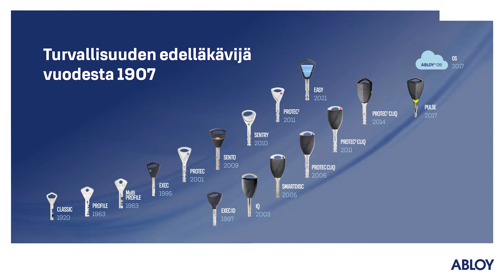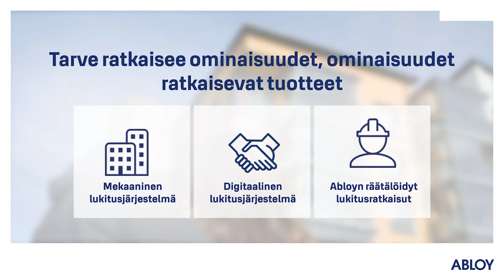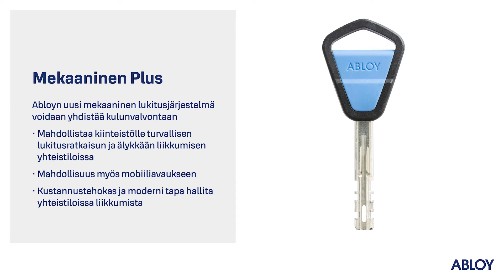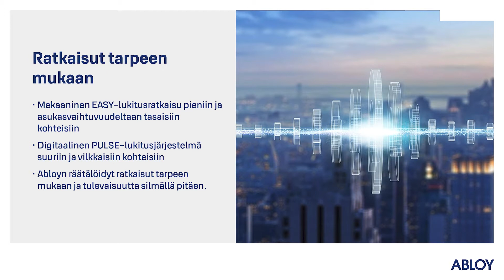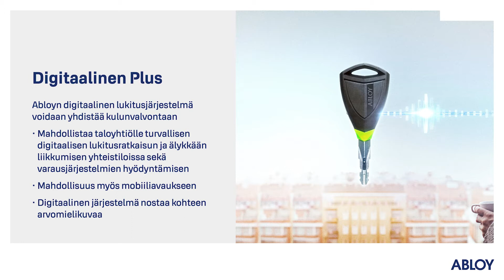ABLOY Turvana – Asumisen ratkaisut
ABLOY Turvana -webinaarisarjan toisessa osassa keskitytään asumisen ratkaisuihin ammattilaisen näkökulmasta. Millainen lukitusratkaisu palvelee nyt ja tulevaisuudessa? Mitä tarkoittaa ABLOY Retrofit?

Jakson vieraina ovat Jaana Rapo (Hoas), Jarkko Ahoniemi (Texa) ja Tapani Alanko (Abloy). Keskustelemme Muusantori 5:n lukitusurakasta ja ABLOY PULSE –lukitusjärjestelmästä.